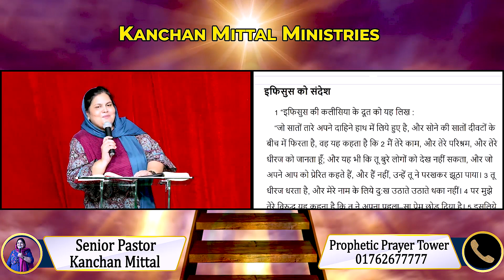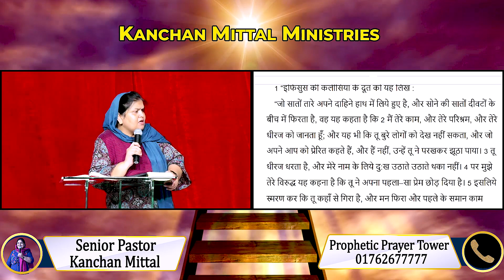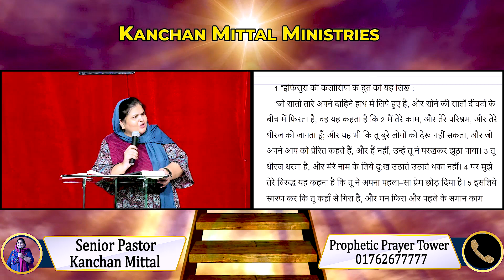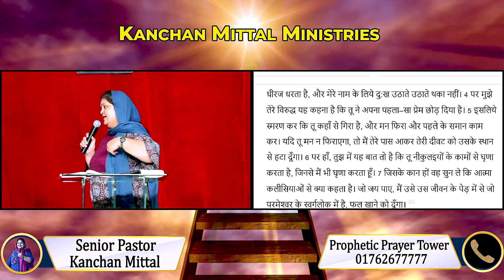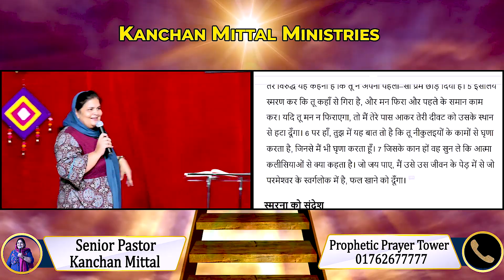क्या आपके अंदर परमेश्वर के प्रति पहला सा प्रेम है ? Powerful Message || Pastor Kanchan Mittal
क्या आपके अंदर परमेश्वर के प्रति पहला सा प्रेम है ?